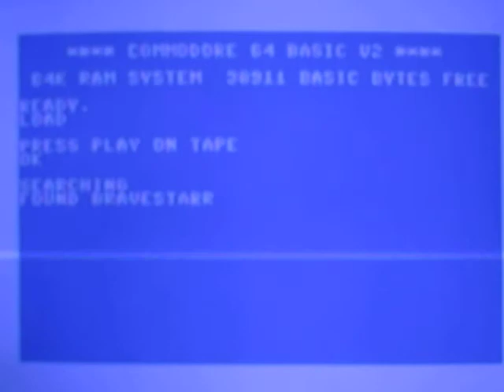LIVE Tape testing Bravestarr Commodore 64